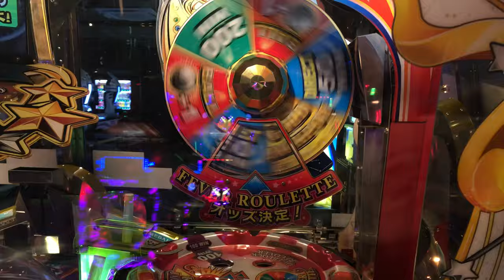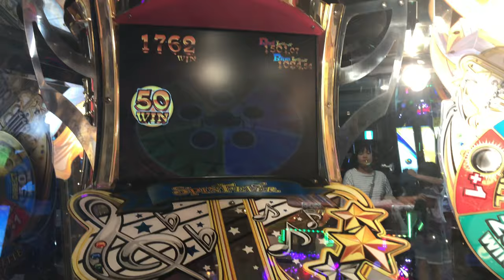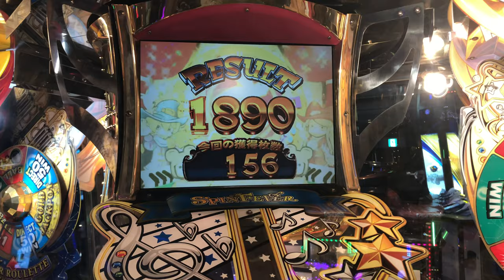スピンフィーバー3 傾きでクルリンパされた